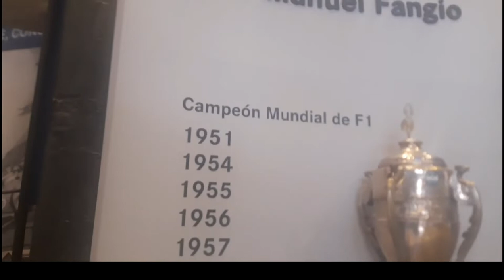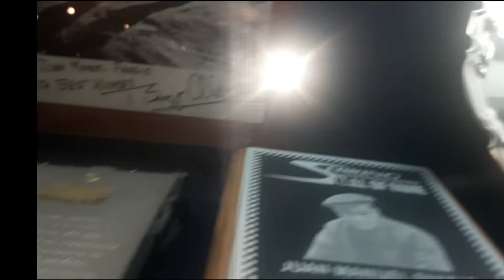Un paseíto por Balcarce!!! visitamos el museo Juan Manuel Fangio!!.🥰👍❤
DIOS TE BENDIGA! ❤